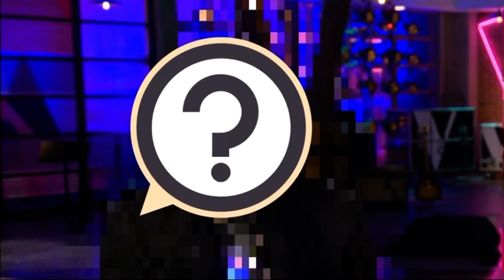The Voice | New Voice Full (Promo) Q&A | Ariana Grande